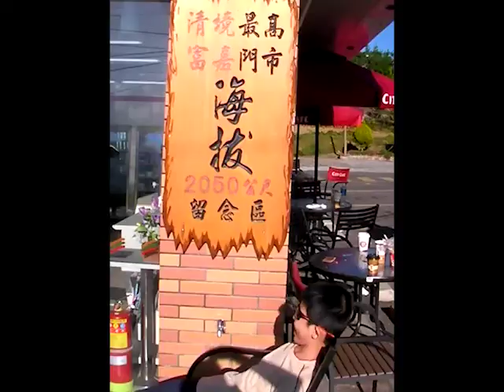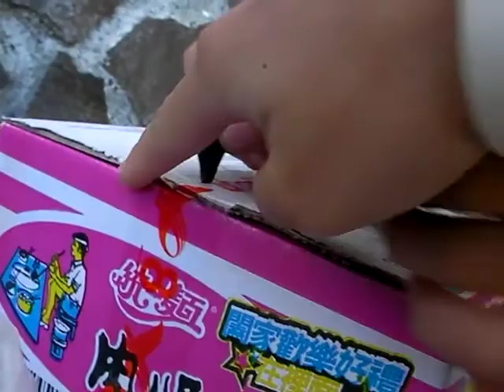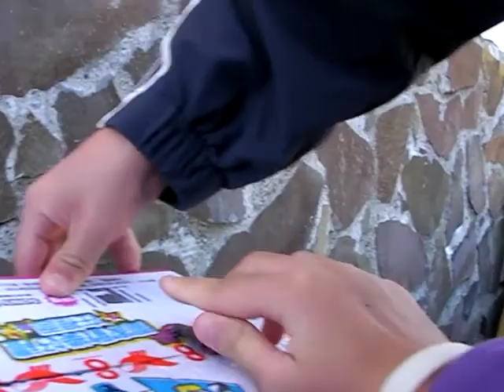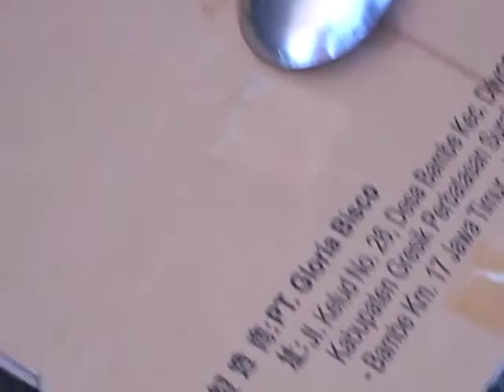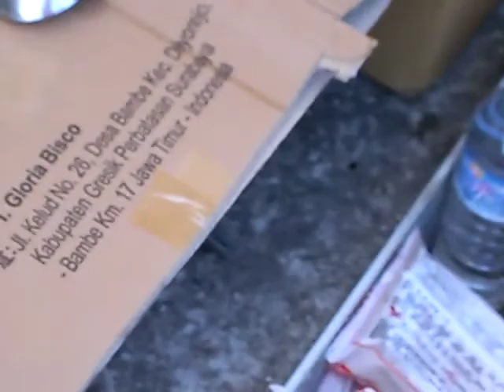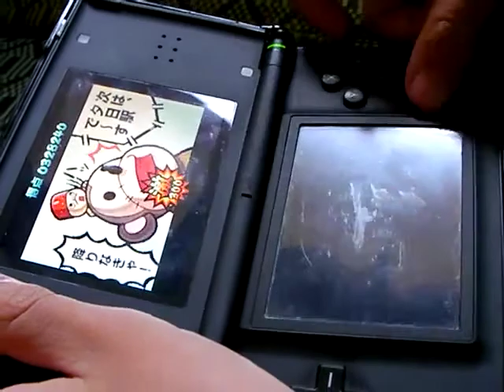2009-08 中橫 - Sanyo handcam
家族活動